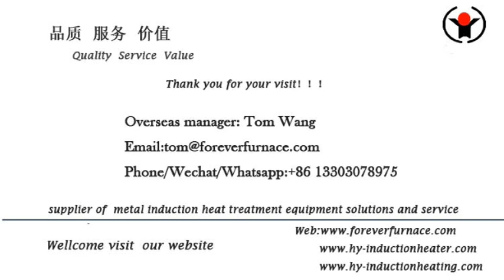induction heat treatment-steel bar induction heat treatment machine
We are professional steel bar induction heat treatment machine, induction annealing machine, induction heating machine for spring, long pipe induction hardening and tempering machine, steel bar induction heating furnace for forging, steel billet induction heating furnace , steel plate induction heat treatment furnace, steel pipe induction quenching and tempering furnace Billet induction preheating furnace manufacturer